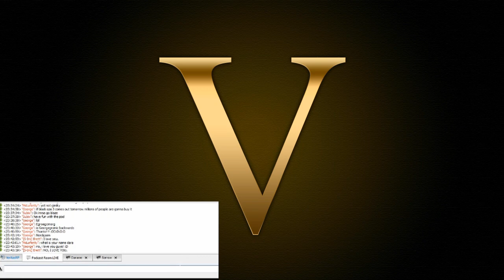Call of Duty Black Ops 2 Giveaway Podcast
Join us on TeamSpeak :
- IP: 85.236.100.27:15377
- Password: Veritas